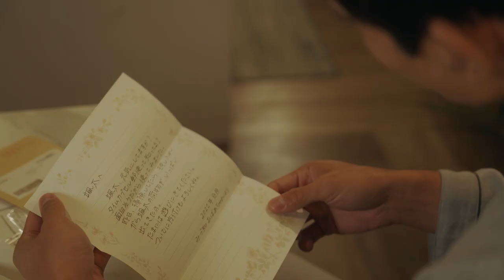近藤頌利&ゆうたろう『全ラ飯』4/13(木)深夜0時40分スタート！【第1話予告60秒】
自分に正直に（＝裸(ラ)）、恋も（＝Love(ラブ))、人生も（＝Life(ライフ))、 生きる。
当たり前のようで難しい、そんなステキな生き方を見つけるまでを描いた、不器用な二人の“ムズきゅん”ラブコメディー！
主演・近藤頌利、ゆうたろう出演ドラマ『全ラ飯』は、木曜深夜カンテレローカルドラマ枠「EDGE」で4月13日（木）からスタート！

‹第1話ストーリー›
一条颯太（近藤頌利）は、金融庁で働くエリートサラリーマン。周囲に頼られ、同僚のフォローも欠かさない、見た目も仕事ぶりも“完璧”な男だった。しかし、彼には誰にも言えない「秘密の趣味」があった…。
仕事で疲れた夜、マンションにひとり帰宅すると…スーツを脱ぎ捨て、下着も脱ぎ捨て、生まれたままの姿で食べる。その解放感たるや…！この“全裸飯”こそが彼の誰にも言えない秘密で、唯一のストレス解消法だった。
ある日、一条のもとに手紙が届く。それは亡くなった祖母（ジュディ・オング）からのタイムカプセル郵便で、手紙と共に祖母の家の鍵が同封されていた。
朝まで残業をこなしたある日、導かれるように祖母の家へ向かう一条。いつの間にか眠ってしまっていると…玄関から知らない男が入ってくる！泥棒だと思いもみ合いになった相手は、祖母の友人・三木真尋（ゆうたろう）だった。青果店を営み、生前の祖母に料理を教えていたという。
祖母宅にはユニークな海外のスパイスと、レシピノートが残されていた。お腹が空いた一条は、その中の一品を作ってみることに。完成した料理を前に、全裸になる一条。初めての料理の“ワクワク”と、全裸の“解放感”で夢中になっているところを、訪ねてきた真尋に見られてしまい…⁉

■全ラ飯
2023年4月13日（木）スタート
毎週木曜深夜0：25～0：55「EDGE」枠（関西ローカル）
※初回は深夜0：40～1：10

【出演】
近藤頌利 ゆうたろう 片山友希　岡 宏明　山中 聡　フィガロ・ツェン ・ ジュディ・オング
【脚本】
大久保ともみ、川崎 僚、児玉頼子
【主題歌】
SOMETIME'S「Do what you do ably」（PONY CANYON / IRORI Records）
ゴホウビ「一糸まとわぬアイを見せてよ」（PONY CANYON）
【料理監修】
ヤミー
【演出】
かとうみさと、加藤綾佳、川崎 僚
【プロデュース】
豊福陽子、中山ケイ子、藤田真一
【制作協力】
FCC
【制作著作】
カンテレ